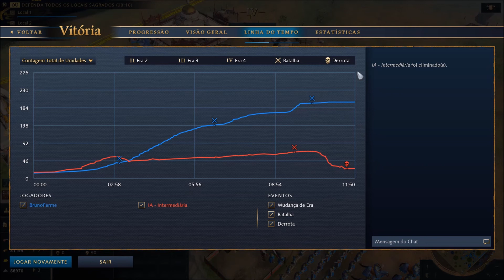Age of Empires IV - Maestria nº7 [China] - Teste de Força II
Age of Empires IV, um grande jogo de estratégia e de combate perante civilizações e impérios! Neste episódio, vou fazer a maestria nº 7 de China, em que consiste ganhar uma partida 1v1 personalizada ou de combate contra a IA, na dificuldade intermediária! Estão ansiosos? Espero que gostem e comentem!

Nota: Entrada na comunidade do Discord (Grupo Fermé), exige verificação por telefone para entrada aos canais, por questões de segurança.